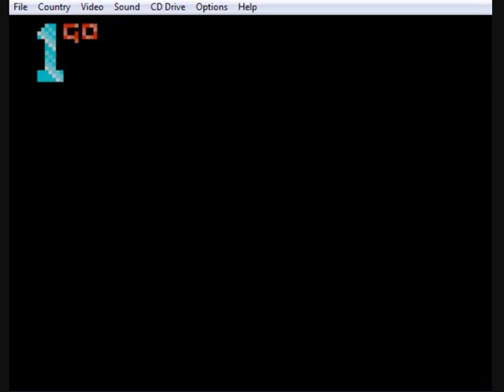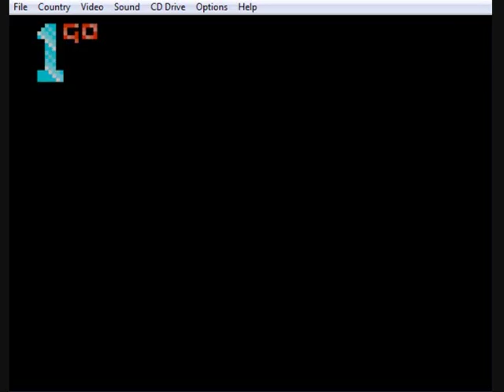1GO Short Play - Chi-Chi's Pro Challenge (Mega Drive/Genesis) (With Commentary)